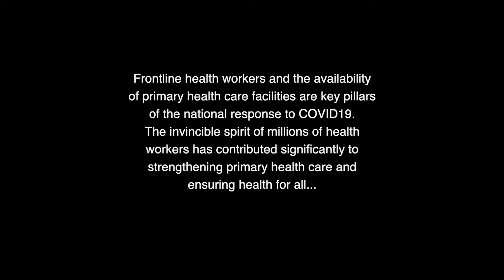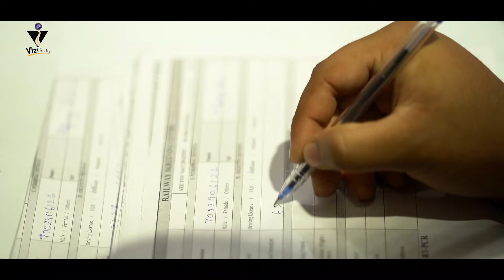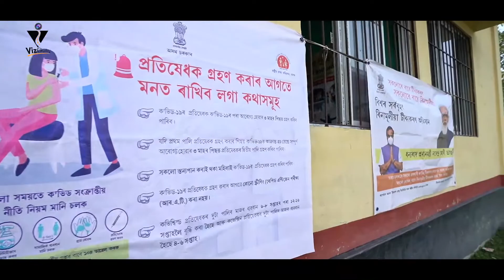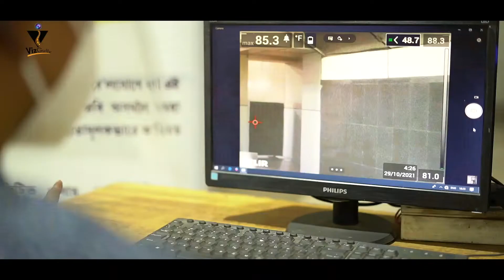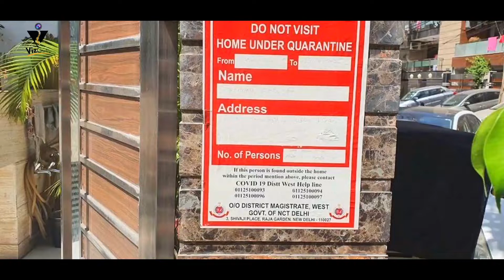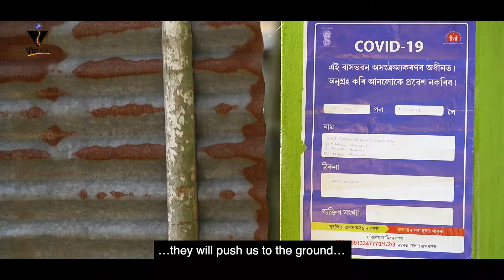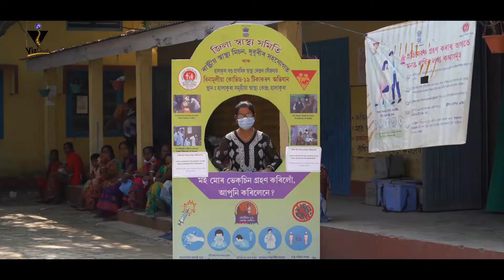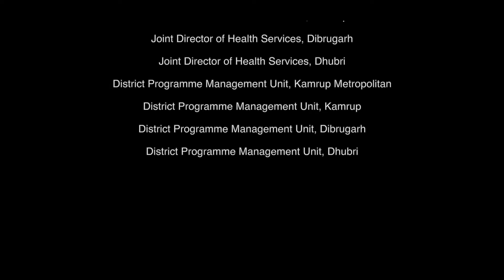Indomitable Sentinels - WHO - IIT Film Developed by VizGully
The collaboration between the World Health Organisation, India, and the Indian Institute of Technology Guwahati led to a joint Consultancy Project named "Role of Frontline Health Workers in Management of COVID-19 and Delivery of Essential Health Services during the Pandemic in Assam." To pay tribute to the frontline health workers of Assam, a documentary film titled "Odomoya Prohori - Indomitable Sentinels" was produced. VizGully was responsible for creating this documentary, which was filmed in various districts of Assam.